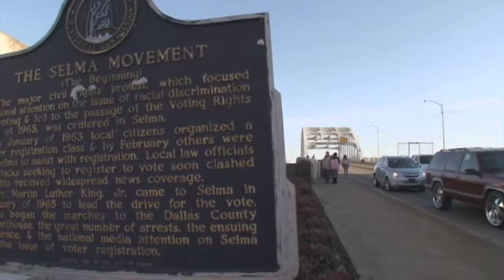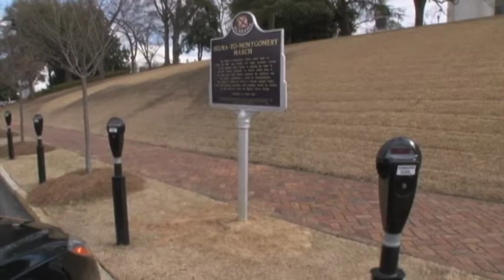یکشنبه خونین آمريکا تبديل به جاذبه توريسم می‌شود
یکشنبه خونین در آمریکا ۵۰ ساله می‌شود؛ روزی‌که در جریان آن افسران پلیس سفیدپوست معترضان سیاهپوستی را که برای داشتن حق رای تظاهرات می‌کردند در شهر سِلمای آلاباما سرکوب کردند. حالا ساکنان این شهرپس ازچند دهه تصمیم گرفته ‌ند تا با ایجاد مکان‌هایی برای نشان دادن این برهه از تاریخِ آمریکا صنعت گردش‌گری را هم در سلما رونق دهند. گزارش نگار محمدی.